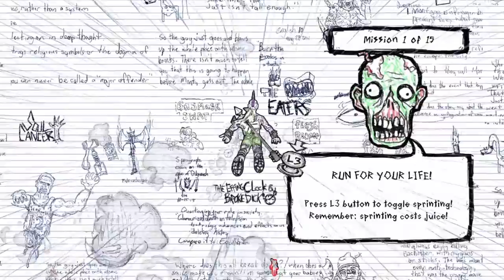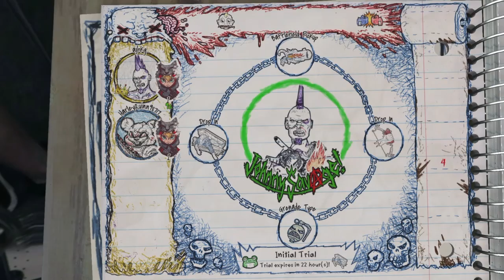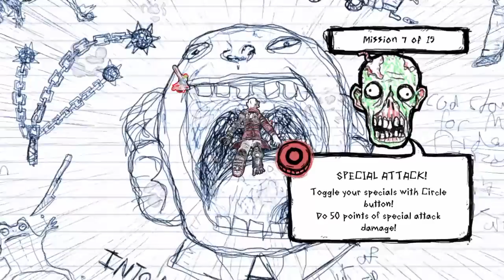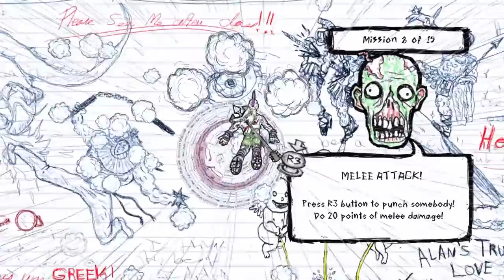Drawn To Death Ep1 Fighting Harley Quinn! America! No Triple A Money! School Time!